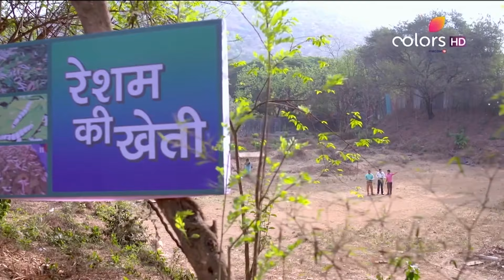Karan ने Chakor को दी जिम्मेदारी | Udann Sapnon Ki | उड़ान सपनों की | Full Episode | Ep. 1018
Karan visits the temple where Chakor and her family are praying. Karan then offers responsibility to Chakor about Azadganj's development.